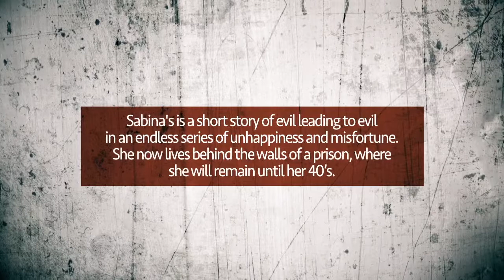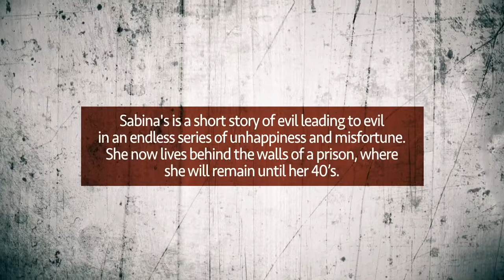The End of Daesh Women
She left her life in pursuit of an online love story, traveling between Syria and Iraq to join an extremist group on a promise to marry one of them later!

Watch the story of Sabina, a European girl who now lives behind prison walls.

Suddenly she decided to abandon her home country, a European country that every displaced person or migrant aspires to reach.

She left her life behind in pursuit of someone she met online, traveling between Syria and Iraq to join an extremist group on a promise to marry one of them later!

The beginning was in 2013, in Germany, where “ Sabina ” decided to marry a Daesh member.

"Sabina" changed, manipulated by the poisonous propaganda Daesh spread through countless blogs. Not only that, but she participated in public executions and received training on how to use weapons for combat.

The death of her husband, “a leading figure in the organization”, did not prevent her from returning to Germany and regretting the atrocities she perpetrated against herself and others. She remained in Germany until authorities apprehended her in 2018.

Sabina's is a short story of evil leading to evil in an endless series of unhappiness and misfortune. She now lives behind the walls of a prison, where she will remain until her 40's.

What if she had the freedom to choose her destiny again?